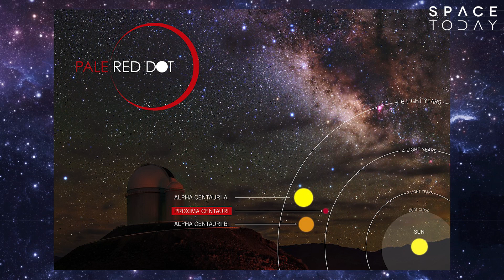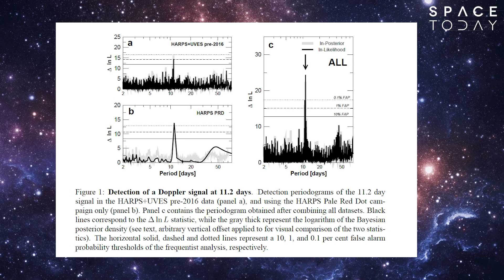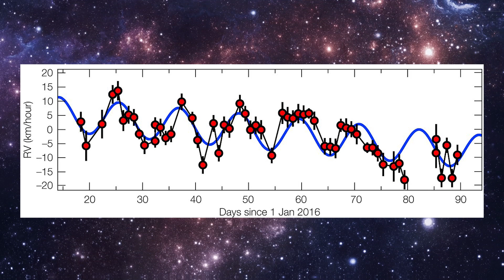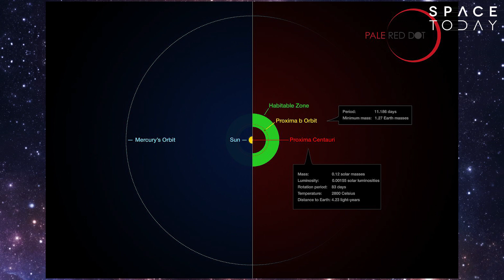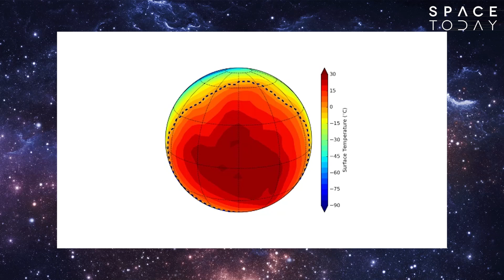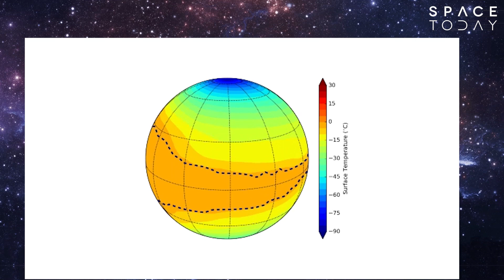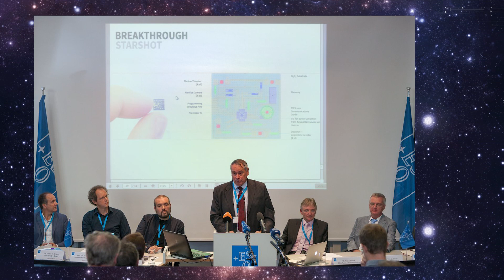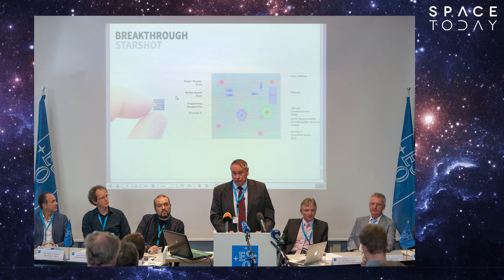Exoplaneta Descoberto Na Zona Habitável de Proxima Centauri - Space Today TV Ep.405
No dia 15 de Agosto eu fiz um vídeo aqui no canal sobre o boato que tinha sido levantado sobre a presença de um exoplaneta no sistema Alfa Centauri, lembram?

Então, o mistério acabou!!!

Nesse dia 24 de Agosto de 2016, numa conferência de imprensa do ESO, na Alemanha, foram anunciados os resultados do projeto Pale Red Dot, que investigou o sistema de Alfa Centauri, e teve boa parte do progresso da pesquisa transmitido para o público em geral.

E o resultado indicou sim a presença de um exoplaneta ao redor da estrela Proxima B. O que é surpreendente pelo fato desse ser o sistema estelar mais próximo do nosso Sistema Solar.

O primeiro ponto interessante dessa pesquisa, esse exoplaneta não foi descoberto pela técnica trânsito, a técnica muito difundida pelo Kepler.

Nesse caso foi usada a técnica da velocidade radial, onde se observa variações no movimento da estrela causadas pela presença de um exoplaneta.

A existência de um exoplaneta no sistema de Alfa Centauri, é um tópico que já vem sendo discutido desde 2013, quando na realidade foi anunciado pela primeira vez a presença de um exoplaneta nesse sistema. Porém, devido ao fato das medidas não terem sido convincentes, logo depois esse exoplaneta não foi confirmado.

E nesse caso?

Dessa vez a campanha de observação foi feita usando o espectrógrafo de alta precisão HARPS montado no telescópio de 3.6 metros do ESO em La Silla, e além disso, a estrela foi monitorada por outros telescópios ao redor do mundo.

A estrela foi observada de maneira sistemática por 60 noites, e com isso, qualquer ambiguidade nos dados pôde ser tratada, verificada e confirmada.

Não é fácil encontrar exoplanetas nessas estrelas as anãs vermelhas, pois elas são muito ativas e as variações que elas sofrem podem imitar a presença de um exoplaneta.

Embora a distância seja menor do que a distância de Mercúrio para o Sol, como a estrela é muito menos brilhante que o Sol, essa distância coloca o exoplaneta na zona habitável da estrela.

A temperatura na superfície do planeta deve ser temperada, embora o planeta possa ser afetado pelas violentas explosões que esse tipo de estrela sofre.

No momento a existência de água na superfície do planeta não pode ser descartada, e ela poderia estar presenta nas regiões mais iluminadas pela luz, porém dificilmente o exoplaneta experimenta estações do ano.

Os astrônomos agora esperam observações subsequentes, para tentar caracterizar melhor o exoplaneta, e até quem sabe observá-lo com os instrumentos de próxima geração.

Essa descoberta, óbvio desperta todo o interesse, até mesmo porque já foi dito que o sistema de Alfa Centauri é alvo do projeto StarShot. E também pelo fato da relativa proximidade com o nosso sistema.

De acordo com o astrônomo que liderou a equipe da descoberta, a procura de vida em Proxima b seria o passo seguinte.

Dois artigos discutindo a habitabilidade em Proxima b forma publicados e estão no final do post, e o artigo original publicado na Nature, sobre a descoberta também.

Link do post no Blog com todo o material, imagens, vídeos e artigos: